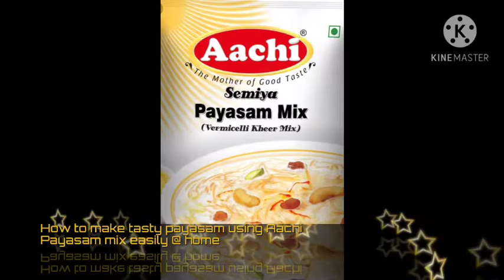Aachi Semiya Payasam Mix Recipe in Tamil | Aachi Payasam Mix Review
Discover how to make a delicious and creamy Semiya Payasam using Aachi's Payasam Mix! In this video, I’ll show you step-by-step how to prepare this traditional dessert with Aachi’s easy-to-use mix, all explained in Tamil. Watch as I review the mix and share tips for perfecting your Payasam. If you love traditional sweets and quick recipes, this one is a must-try! Have you tried Aachi's Payasam Mix? ​